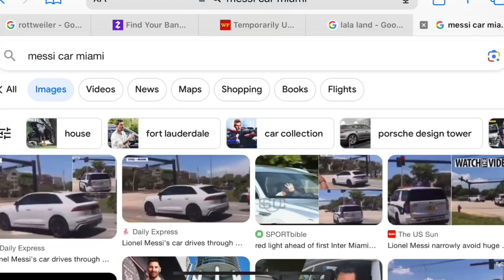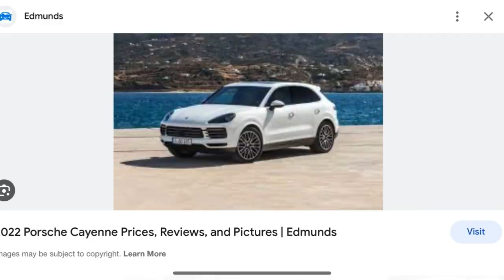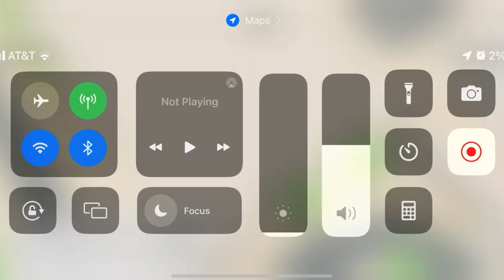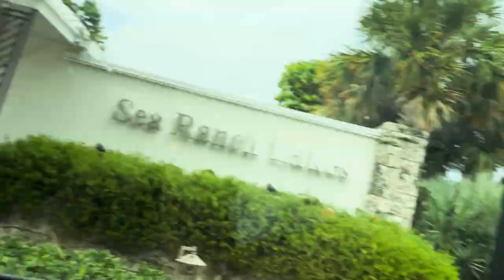¿Donde queda la CASA DE MESSI de Miami? Y fuimos al mercado de Messi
Fuimos a la casa de messi en Miami, y tambien fuimos al publix donde estuvo Messi